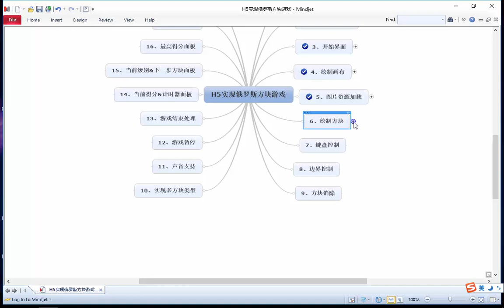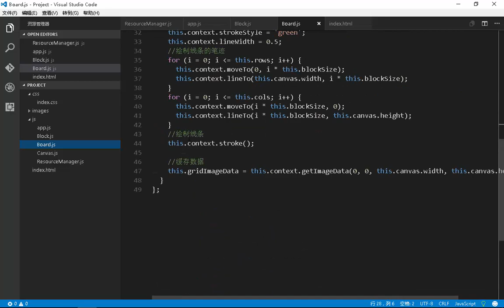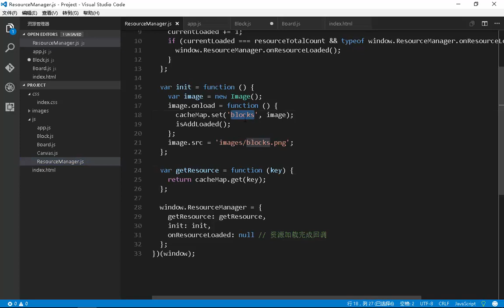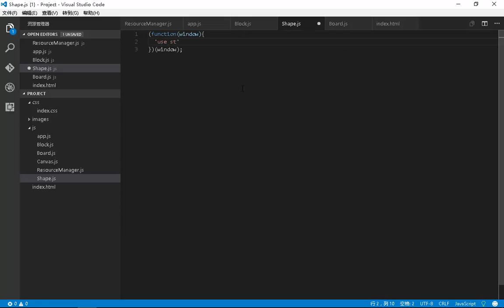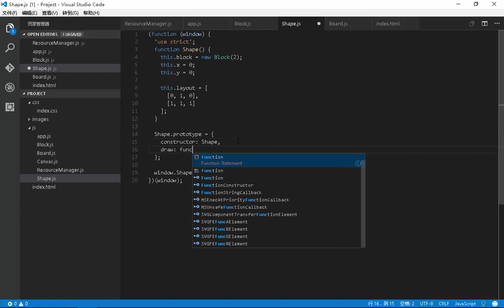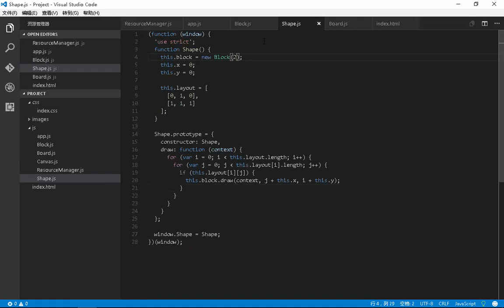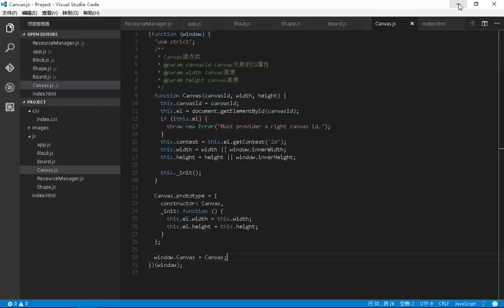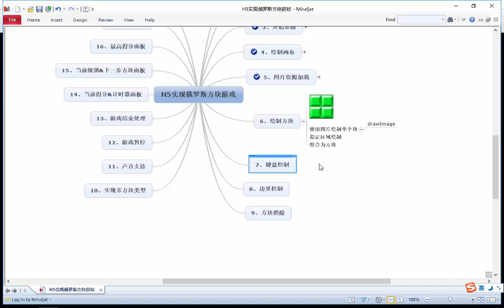H5实现俄罗斯方块游戏6 绘制方块